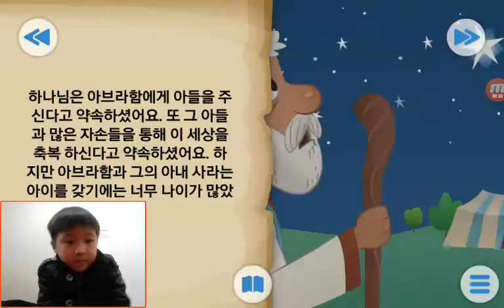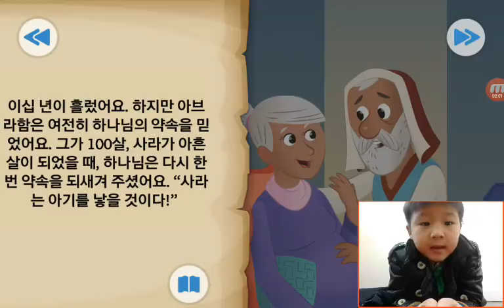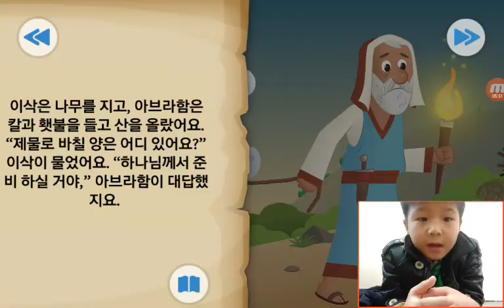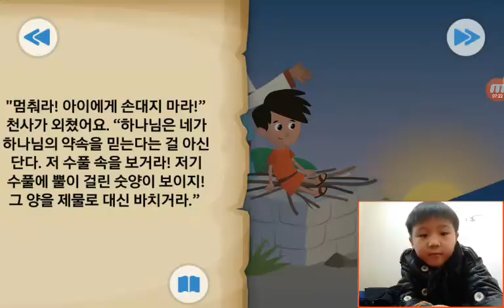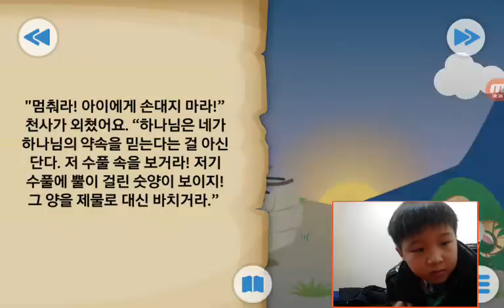‹Kids›Soo：BibleStory‹성경이야기›아브라함의 큰 시험 – 아브라함과 이삭